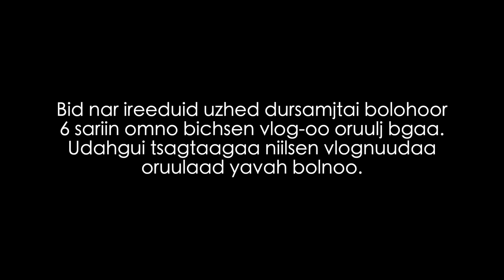Ep.20 Анхны маргаан | The Mongolian Family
Temuujin's:
IINSTAGRAM: itstemuujin

Love,